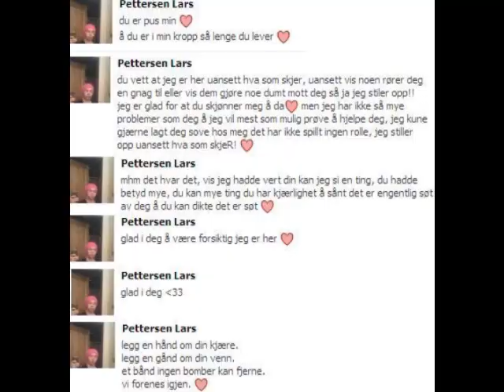r.i.p lars - robin pettersen